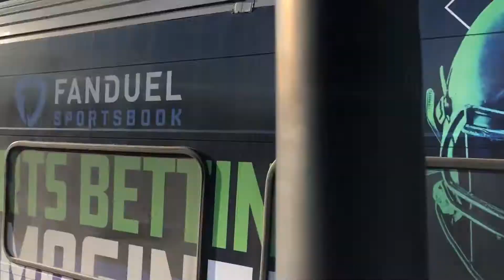An awesome but cold visit to Union 1/20/19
After seeing train 75 at Wesmont, I decided to make my first visit to Union, where I stayed at for about 2 hours along with another railfan that I ran into. It was very cold during the stay, and at one point, my fingers were practically frozen while zooming in on train 5527. Still, I caught some cool stuff, including a PL42AC doubleheader, a cab car in front of a PL42AC for PTC, a BNSF lashup on an oil train, a Union Pacific locomotive on a Westbound empty intermodal train, and an equipment move. I will definitely come back here again soon once the weather warms up.

1. ES44C4 8062, C44-9W 1061, and ES44C4 6923 leads K140 past the station and parking lot. Since I just got to the station, I was originally not gonna film this, but decided to once I saw the BNSF units.
2. Train 5525 pulls in with PL42AC's 4002 and 4031. Multilevel Cab Car 7044 is trailing.
3. Cab car 6061 leads train 5522 as it makes its stop. PL42AC 4027 powers the set from the rear with Cab car 6042 in front of it. The reason for this is probably because 4027 doesn't have PTC yet, while 6042 does. All current leading transit equipment has PTC, supposedly.
4. Cab car 6042 leads PL42AC 4027 and train 5527 into the station. Cab car 6061 is trailing. After the train clears the station, a westbound Norfolk Southern empty intermodal train passes by with C40-9W 9191 with a nice P5, D9-40CW 9689, and Union Pacific C45AH 2659.
5. Cab car 6018 leads train 5524 into the station. ALP-45DP 4532 powers the set from the rear.
6. An equipment move slowly passes by the station, following 5 minutes behind 5524. Cab car 6052 leads the way, followed by PL42AC 4022, Cab car 6076, Multilevel Cab Car 7036, and 3 Comet IV coach cars.